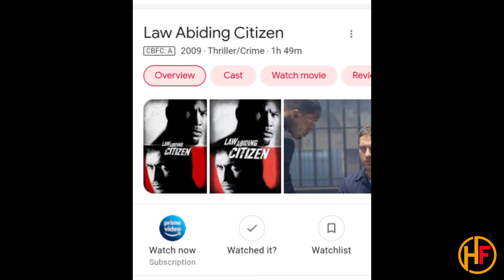hollywood tamil dubbed crime thriller movie